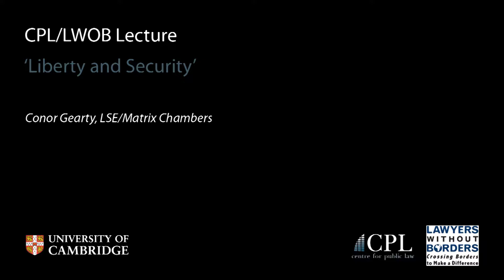'Liberty and Security' - Conor Gearty: CPL/LWOB Lecture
On Thursday 23rd February 2012, Conor Gearty of LSE and Matrix Chambers delivered a lecture entitled "Liberty and Security" as a guest of the Centre for Public Law (CPL) and Lawyers Without Borders (LWOB) at the University of Cambridge Faculty of Law.

More information about the Centre is available at the Centre for Public Law